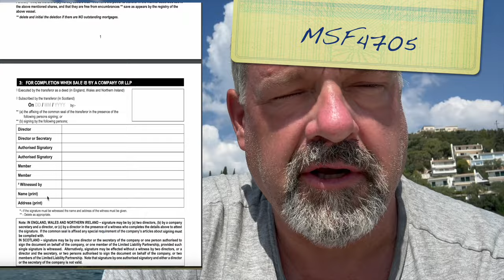Living with a forgery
This is the most difficult episode I have posted to date. I have held onto it for nearly two months but the background is having a severe impact on me mentally and I think it is time to share some of this with you.

Not one of my normal episodes.